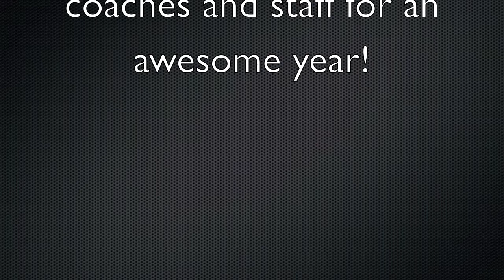CPA Cheetahs Football 2014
Charles P Allen football program

Highlights from 2014 season

Edited and published by Duncan Patterson with a little help from Greg the Leg